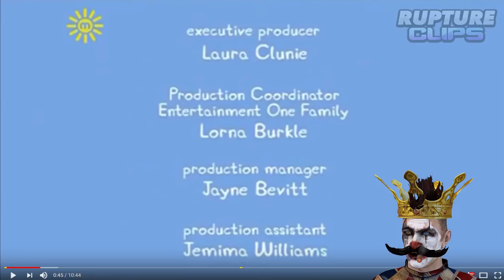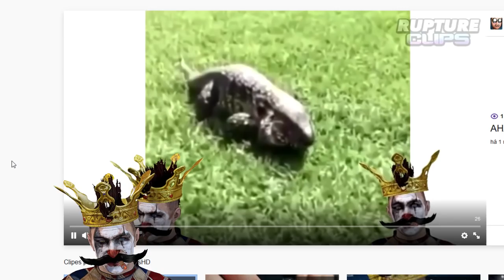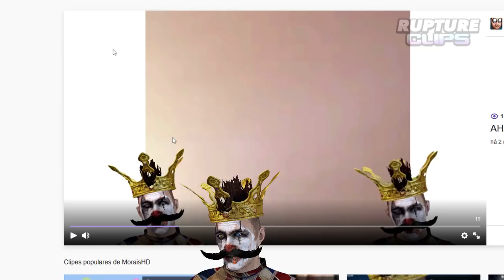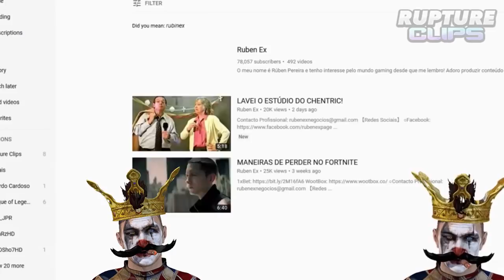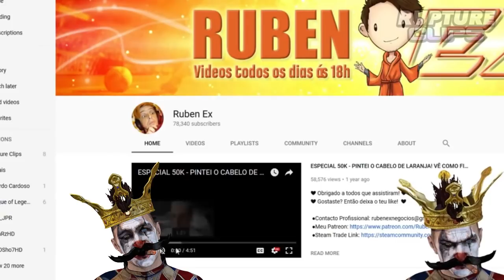Morais Reacts - Rupture "#64 MORAIS: TWITCH MELHORES MOMENTOS"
Morais reage ao livro de melhores momentos do Rupture e chega a fazer um dueto consigo próprio.